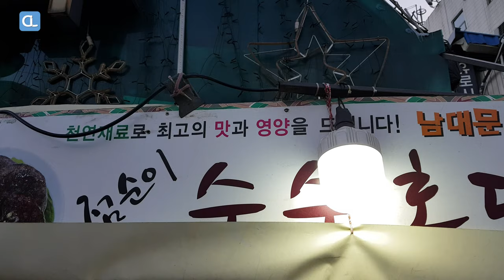Korean pan cake / 수수호떡 / pancake stuffed with brown sugar / Korean Street Food / 동대문 길거리음식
Hotteok (호떡, pronounced [ho.t͈ək̚]) is a variety of filled Korean pancake, and is a popular street food of Korea.

From Wikipedia